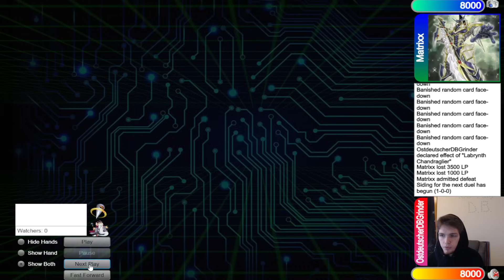Purrely Vs Labrynth $10 Money Matches Yu-Gi-Oh!